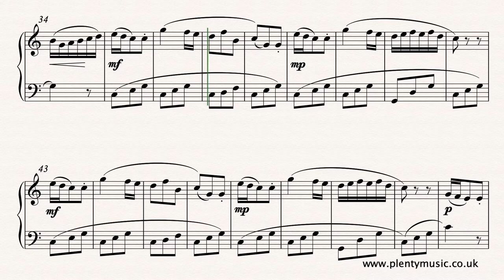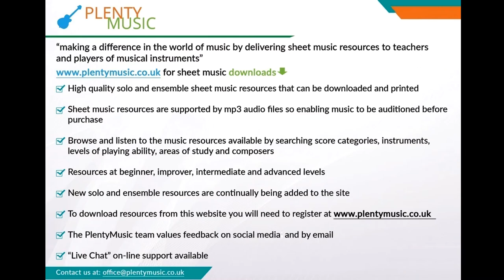Clementi M. | Third Movement Vivace from Piano Sonatina in C Opus 36. No.1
Muzio Clementi’s Vivace from the third movement of the first of his 6 Piano Sonatinas Opus 36. This is an improver level piano solo. Improve music practice routines using PlentyMusic sheet music and accompaniment downloads.

To access this and other resources  sign up on the website homepage.

Clementi spent much of his professional life working in England as a composer, performer and teacher although he also diversified into music publishing and the manufacture of pianos. His sonatinas are well known attractive pieces especially suited to the improver level player. This particular piece has been selected to encourage fast playing and in the piano available from the website suggested fingering is clearly indicated in the score. Players will need to keep their fingers close to keys to achieve a tempo of 72 dotted quarter note (crotchet) beats to the minute as in the video score. Vivace is Italian for “lively”.